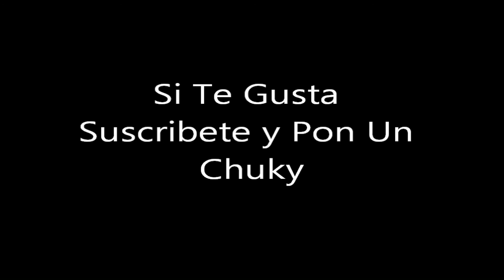Los Chunguitos-Volveras Conmigo Fiestas Del Pilar De Zaragoza 2005 HD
LOS CHUNGUITOS
Concierto En El Auditorio De Zaragoza El 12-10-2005.
Los Rumberos De Zaragoza,Rumbas Flamencas y Rumbas Gitanas Al Estilo Original De Toda La Vida En España Canciones De Los Chichos,Casta,Los Calis ,Tony El Gitano,Los Rumberos Catalanes,El Pelos,Sombra y Luz,etc..